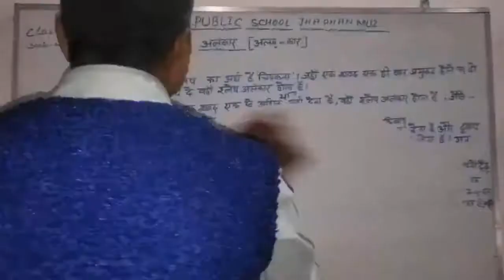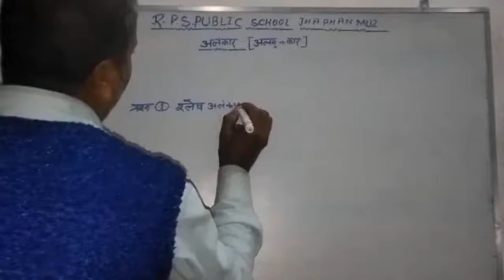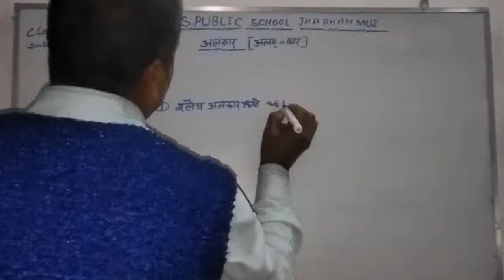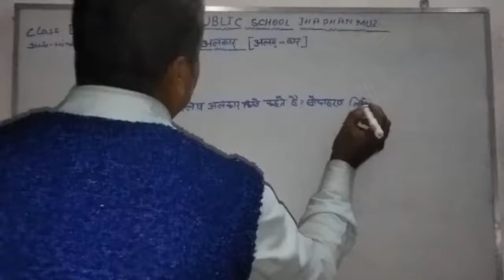Class - 09 - Hindi - Session 36